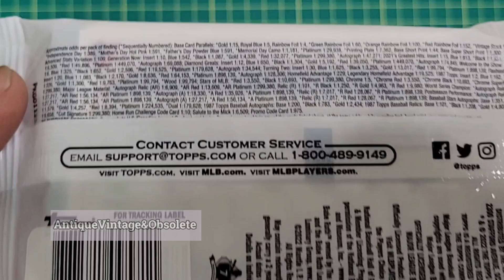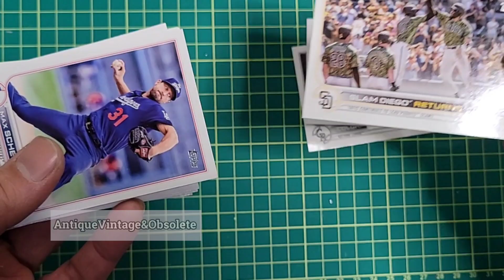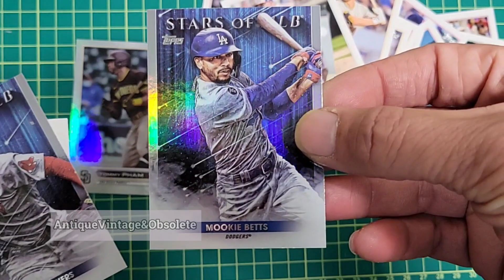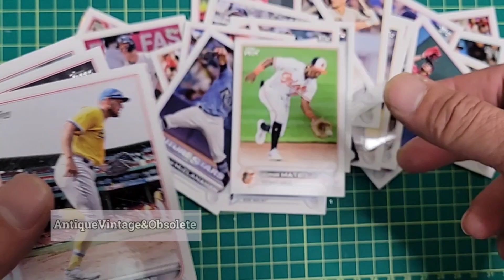Aaron Judge Card pull on 2022 TOPPS Major League Baseball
2022 TOPPS Major League Baseball

Aaron Judge card pull